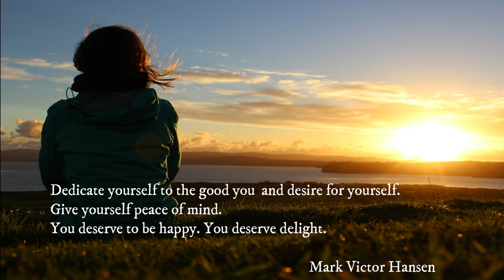Relaxation Music for Stress Relief and Healing Headache 4K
Soothing music for relaxing ocean waves 4K video
Relaxing Instrumental Background Music for Stress Relief
Calming_music and nature to nurture your mind, body, and soul. Supporting and empowering you on your life journey. These sounds have a specific healing_effect on your subconscious mind.